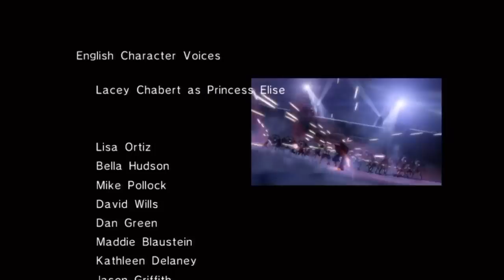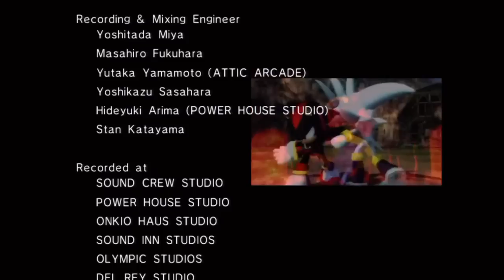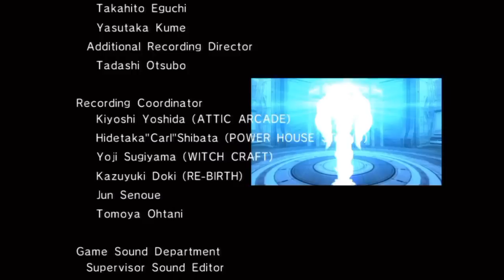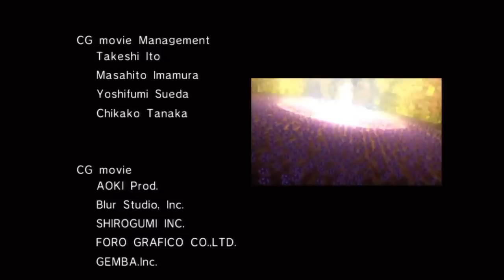🌟 Sonic The Hedgehog 2006 - Movie (Shadow)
👊 All Cutscenes Sonic The Hedgehog 2006 (Shadow) for PS3 and XBOX 360.

🙋 On my channel you will find a lot of interesting! Games, Cutscenes and more :) Also you will see the games Sonic The Hedgehog Lego Dimensions, Sonic Boom, Sonic Mania and Sonic Forces.

💙 Your Favorite Characters: Sonic, Shadow, Tails, Knuckles, Amy, Eggman, Metal Sonic, Sticks, Mephiles, Silver, Blaze and Infinite.